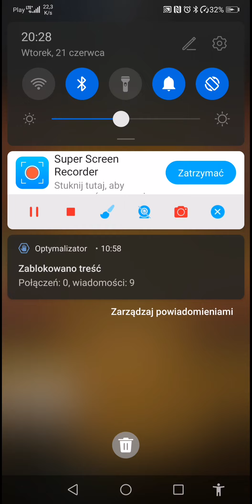GG Poker Online part 2